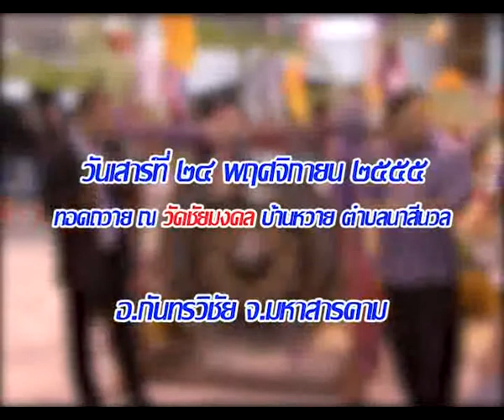กฐินสามัคคี มมส ประจำปี 2555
ขอเชิญร่วมเป็นเจ้าภาพ ทอดกฐินสามัคคี มหาวิทยาลัยมหาสารคาม ประจำปี 2555

ขอเชิญ บุคลากร นิสิต และบุคคลทั่วไป ร่วมเป็นเจ้าภาพ ทอดกฐินสามัคคี มหาวิทยาลัยมหาสารคาม ประจำปี 2555 วันเสาร์ที่ 24 พฤศจิกายน 2555 ณ วัดชัยมงคล บ้านหวาย ต.นาสีนวน อ.กันทรวิชัย จ.มหาสารคาม เวลา 10.00 น.

ผู้ประสงค์ร่วมเป็นเจ้าภาพทอดกฐินสามัคคี มหาวิทยาลัยมหาสารคาม ประจำปี 2555 สามารถบริจาคจตุปัจจัย ดังนี้

- เงินสด หรือ ธนาณัติ สั่งจ่าย นายสิทธิศักดิ์ จันทรสมุด ผู้อำนวยการสำนักงานอธิการบดี ณ ที่ทำการไปรษณีย์โนนศรีสวัสดิ์
- เช็คโอนเงินเข้าบัญชีออมทรัพย์ ธนาคารทหารไทย สาขาย่อยมหาวิทยาลัยมหาสารคาม ชื่อเลขบัญชี "กฐิน มมส" เลขที่ 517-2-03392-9

ส่งสำเนาใบโอนหรือธนาณัติ ไปที่ งานพิธีการและกิจการพิเศษ สำนักงานอธิการบดี มหาวิทยาลัยมหาสารคาม ต.ขามเรียง อ.กันทรวิชัย จ.มหาสารคาม 44150 โทรศัพ์/โทรสาร : 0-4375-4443 หรือ โทร ต่อ 1358, 1374

ที่มา : งานพิธีการและกิจการพิเศษ สำนักงานอธิการบดี มหาวิทยาลัยมหาสารคาม